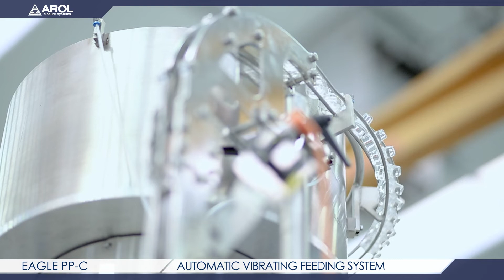PLUGGER FOR GLASS T CAPS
Single head turret suitable to apply T glass caps on square glass bottles of mineral water.
Speed production 1.500 bph.
Automatic vibrating feeding system in a special configuration with caps level monitoring device.